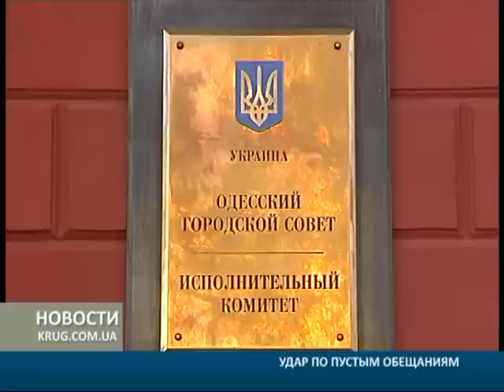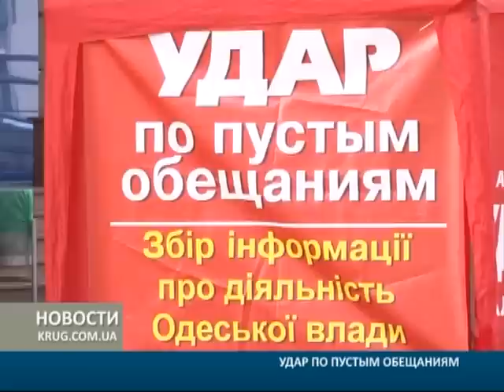Удар по пустым обещаниям